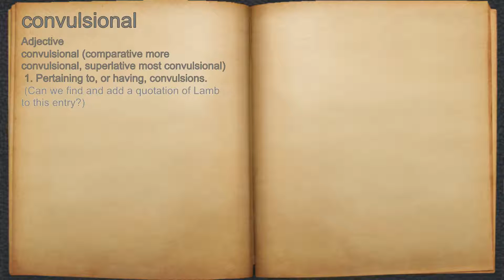What does convulsional mean?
A spoken definition of convulsional.

Intro Sound:
Typewriter - Tamskp